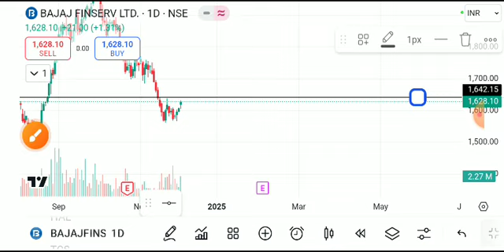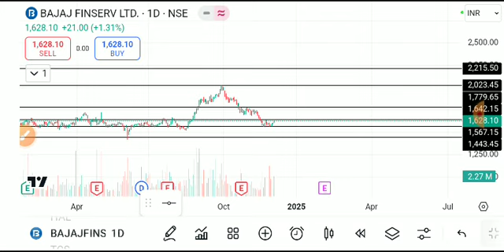BAJAJ FINSERV SHARE LATEST NEWS TODAY,BAJAJ FINSERV SHARE ANALYSIS,BAJAJ FINSERV SHARE TARGET